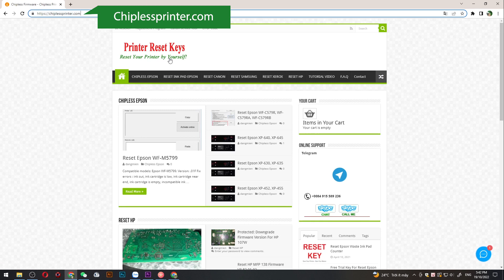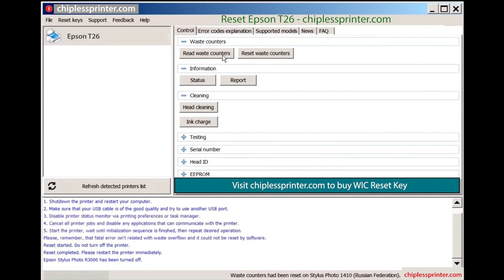Reset Epson T26 Wicreset Key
Reset Epson T26 Maintenance Error
Epson T26 Maintenance Error Solution:
- Fix Epson T26 Service Required: The Printer's Ink Pads at the end of their service life. Please contact Epson Support, The Ink Pad Needs Service E-11
Epson T26 Adjustment Program Functions:
– Bi-D Adjustment
– Deep Cleaning the Print Head
- Epson T26 Adjustment Program
- Epson T26 resetter
- Epson T26 Adjprog
- Epson T26 Maintenance Error
- Epson T26 The Ink Pad Needs Service
- Epson T26 Service Required
Contact Support For Crack Epson T26 Service Required
Epson T26 Service Required, Epson T26 Adjustment Program, Reset ink pad Epson T26, Fix Epson T26 Maintenance Box, Epson T26 Reset Solution, Epson T26 Adjustment Program Serial Key.
Epson T26 resetter
Adjustment program resetter for Epson T26
how to reset Epson T26 manually
Resetter Epson T26
Epson T26 red light blinking
Epson T26 reset ink level
Epson T26 adjustment program crack
download Epson T26 resetter tool
Epson T26 adjustment program original
Epson T26 unlock
Download resetter tool Epson T26